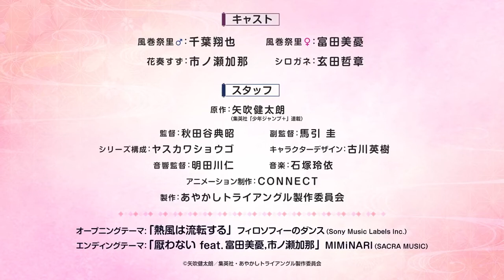Треугольник Аякаши - Трейлер. Ayakashi Triangle - Trailer.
Cообщили, что премьера состоится с 9-го января 2023 года.
Над сериалом работает студия CONNECT.